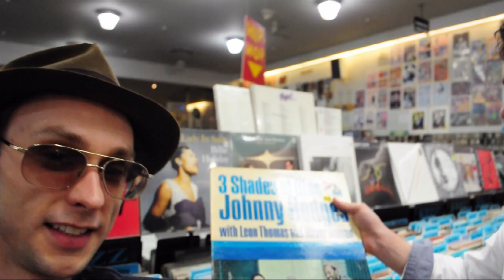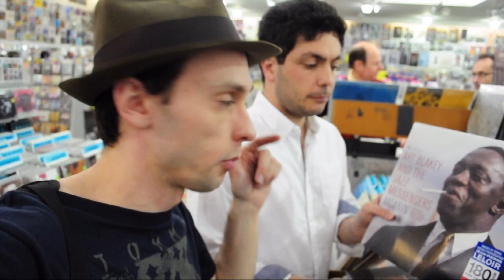#4 The Mission | LYTTLEROADTRIP | VLOG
▶ MOTIVATE • ELEVATE • CELEBRATE

⏩ Songs in this VLOG:
David Lyttle Trio ft. Tom Harrison & John Goldsby - Perpetual Scenario

⏩ David Lyttle’s recent album ‘Faces’ explores the intersection between Jazz and Hip-Hop with collaborations across the spectrum from Talib Kweli to Homecut via everyone in between.

Between baggy pants and suits, caps and hats – this is the story of a man who, through his exceptional skills on the drums, tries to find just the right beat on a genre-driven adventure through Hip-Hop and Jazz.

⏩ Only on MOBO TV!

🏆 Official YouTube Channel of the MOBO Awards